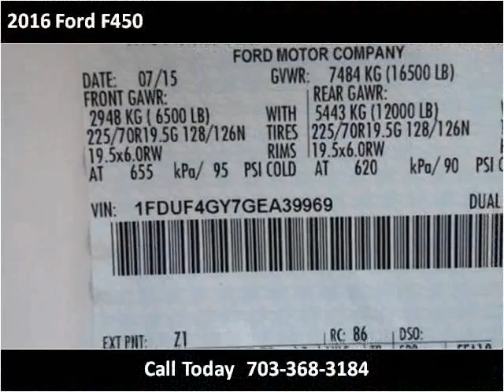2016 Ford F450 New Cars Manassas VA